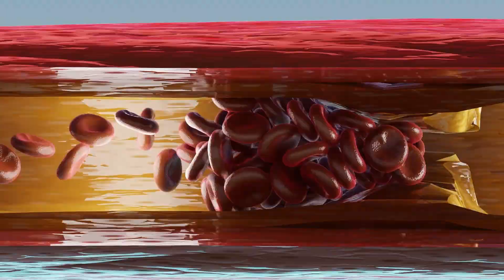Aspirin as effective as blood thinner to prevent complications after bone fracture hospitalizations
Hospitalized COVID-19 patients who were taking a daily low-dose aspirin to protect against cardiovascular disease had a significantly lower risk of complications and death compared to those who were not taking aspirin, according to a new study led by researchers at the University of Maryland School of Medicine (UMSOM).